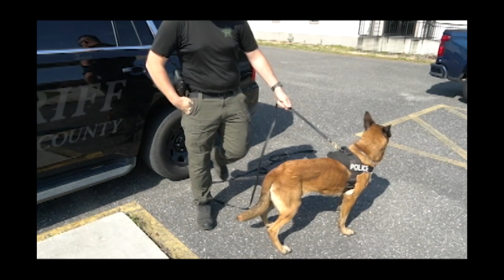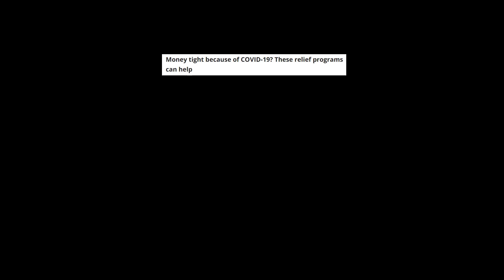Grants Specialist/SHIP Coordinator, Carol Gilchrist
Our employees work hard every day to make our County better. In the "Proudly Serving Nassau" series, we will highlight some of those employees and the service they provide to the community. This video highlights Grants Specialist/SHIP Administrator, Carol Gilchrist.

Video created by Sabrina Robertson, Public Information Officer for the Board of County Commissioners.